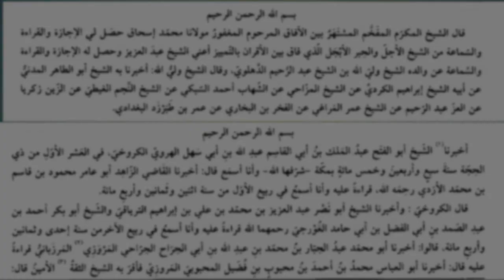TIRMIZI SHAREEF | DARS 11 | MAULANA RIZWANUDDIN SAHAB MARUFI | ISHAATUL ULOOM ONLINE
جامع ترمذي
درس 11
الصف السابع
مولانا رضوان الدين صاحب معروفي

Jamiaislamiaishaatululoom.com

VIDEO BY AHAD ISHAATI